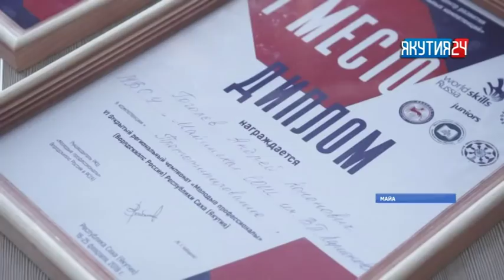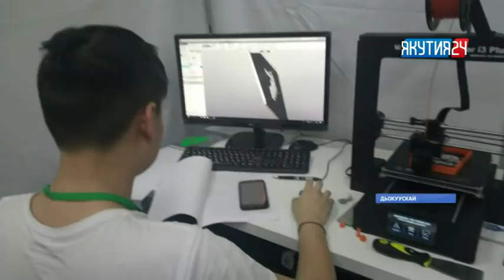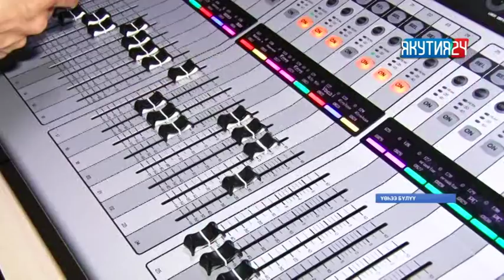«Саха сирэ» информационнай биэрии. Кулун тутар 12 күнэ, 18:00 ч